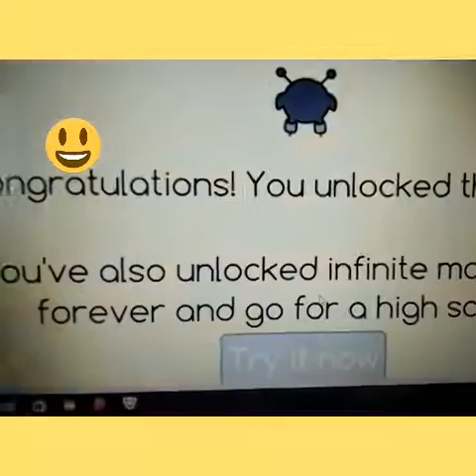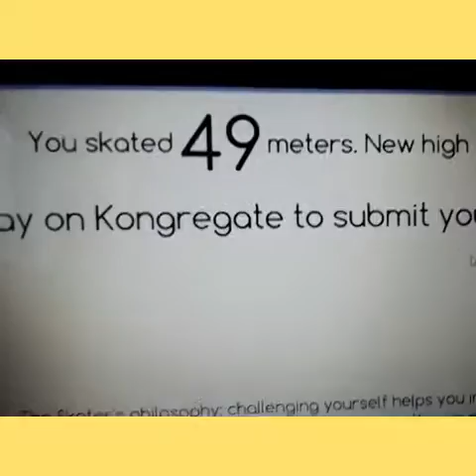Run3 gameplay (gotta keep running)